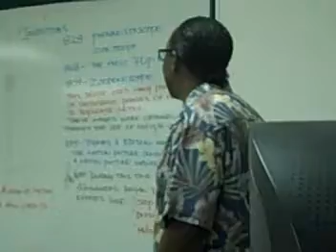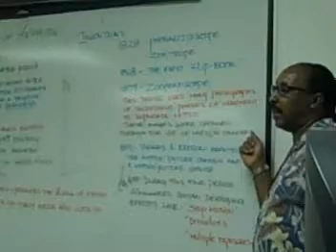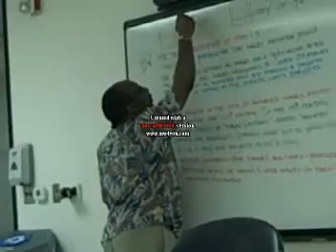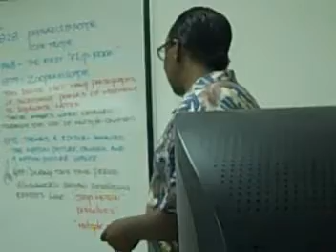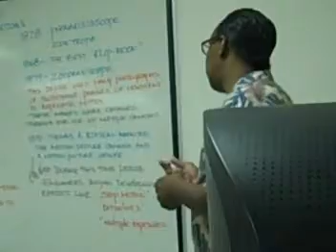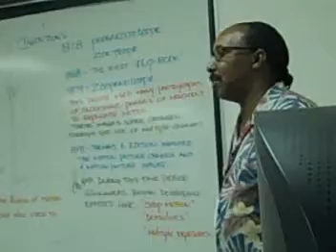History of Animation 2